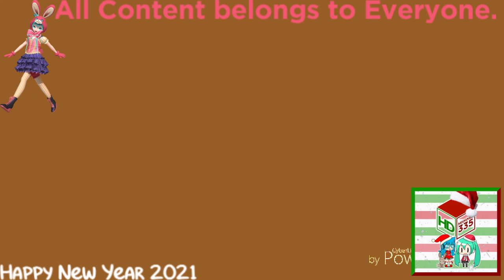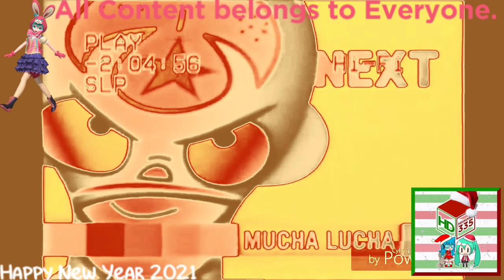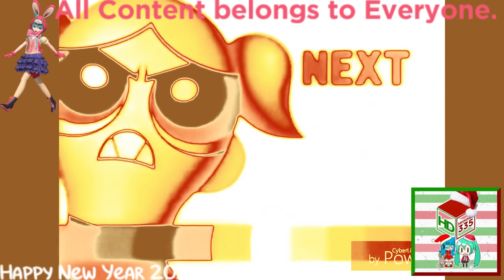(REQUESTED) CN Noods Next Bumper 2008-2011 in Message To Loser Chorded